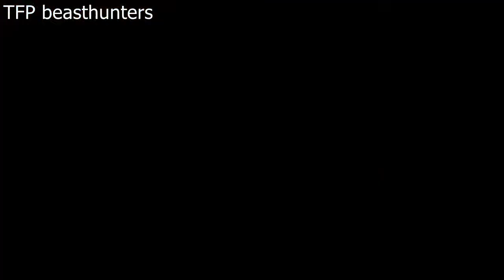Transformers Prime Beast Bites: Soundwave